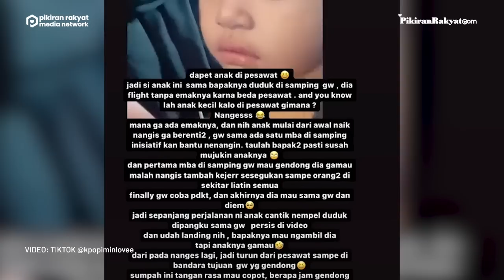Viral! Aksi Perempuan Cantik di Dalam Pesawat Sukses Bikin Adem Para Penumpang, Netizen Gemas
Dalam video yang diunggah oleh akun TikTok @kpopiminlovee, awalnya diceritakan bahwa ia bertemu seorang pria beserta anak balita yang terus menangis ketika di dalam pesawat. Tentu, hal tersebut membuat sang ayah panik lantaran kesulitan menenangkan anaknya.
Melihat kondisi itu, sang wanita langsung menawarkan bantuannya untuk menenangkan anak tersebut. Dengan cara digendong, ia pun sukses membuat sang anak menjadi tenang dan tak menangis lagi. Bahkan saat sudah sampai, bocah itu terus menempel dan menolak diambil ayahnya.
Hingga saat ini, video tersebut telah ditonton lebih dari 3 juta kali dan mendapat disukai lebih dari 200 ribu akun pengguna TikTok serta berhasil membuat warganet yang melihatnya merasa gemas. (PR)
Vid. Editor: Indra Gusti/PRMN